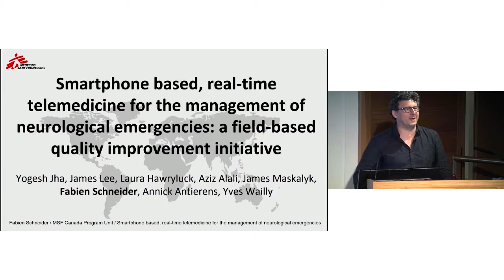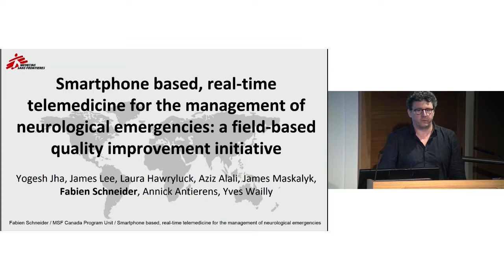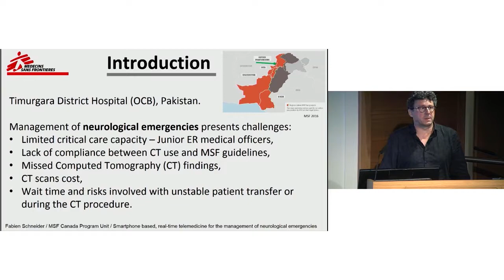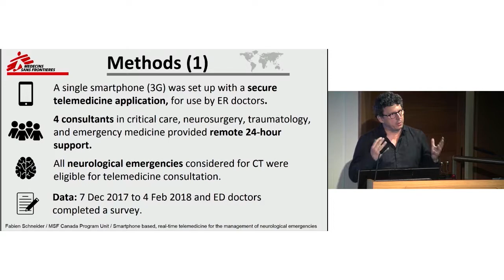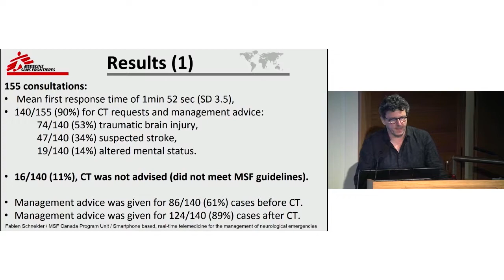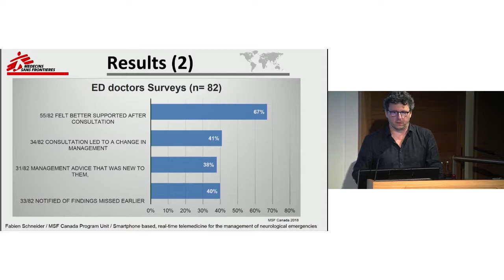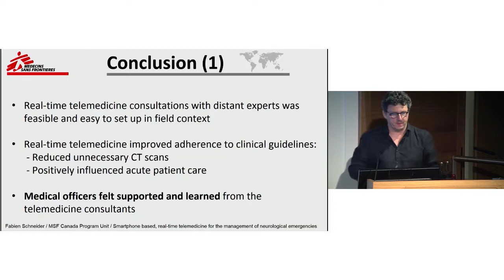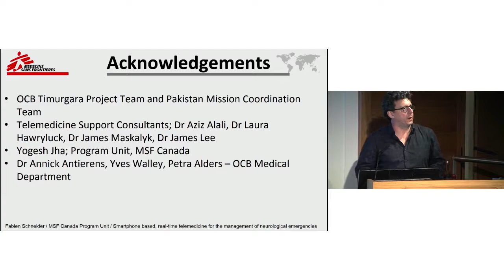Smartphone based, real-time telemedicine for the management of neurological emergencies